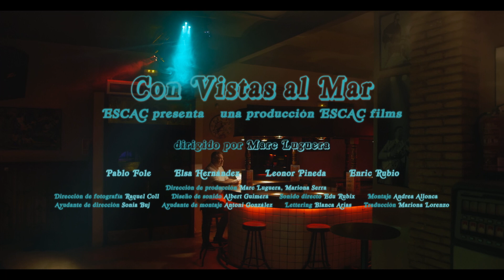'Con Vistas al Mar', Trailer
Curtmetratge Documental